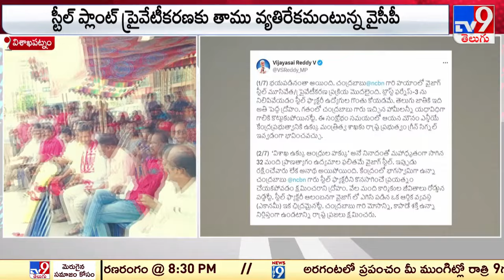Visakha Steel Plant చుట్టూ ఏపీలో రాజకీయ సెగలు | Politics of Andhra Pradesh - TV9